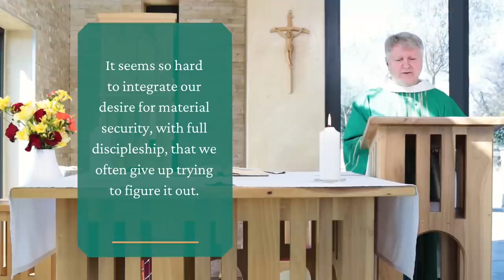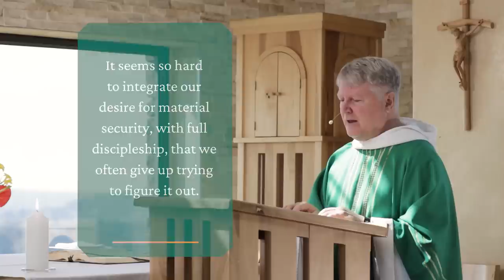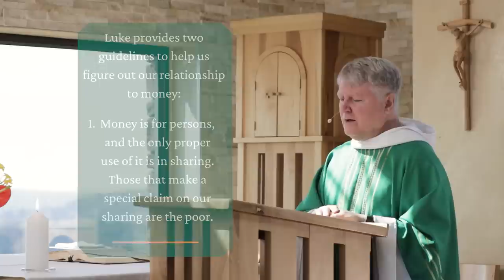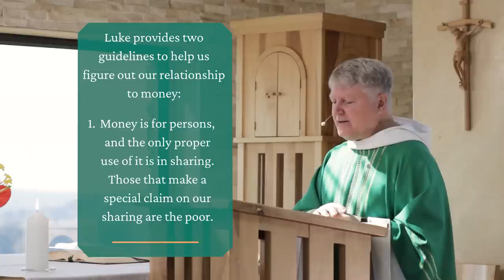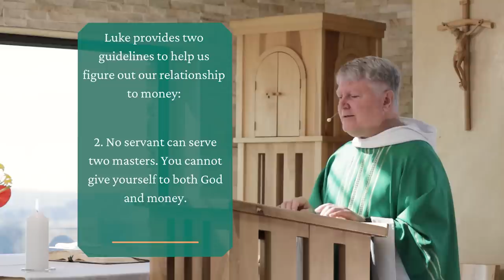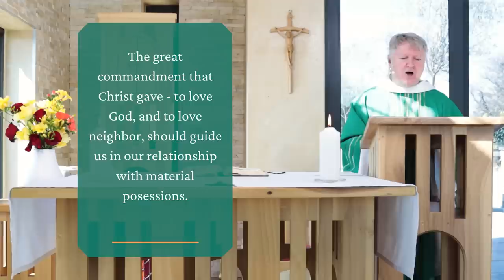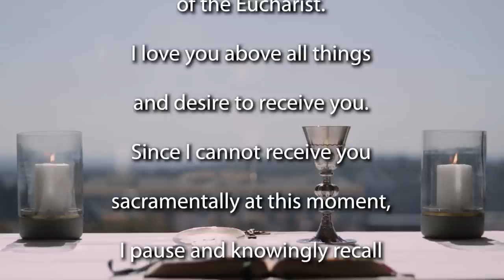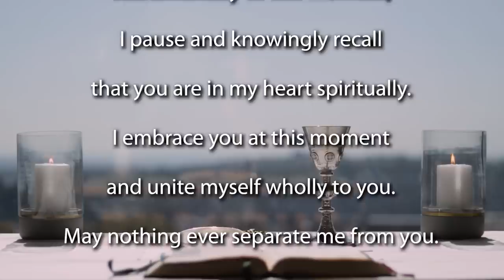Mass 25th Sunday Ordinary time 2022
Join the Jesuit Institute South Africa and Fr Bruce Botha SJ to celebrate Mass for the 25th Sunday of Ordinary Time - Year C.

       • First Reading Amos 8:4-7
       • Psalm 113:1-8
       • Second Reading 1 Timothy 2:1-8
       • Acclamation 2 Corinthians 8:9